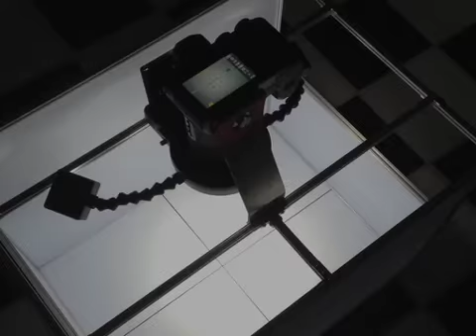High Speed Video of Liquid Deployment in Microgravity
Filmed on a Zero-G Experimental flight using a high-speed camera, I test various methods of deploying water, and discuss the things I learned.

Music used in this video was licensed from Uniquetracks.com.